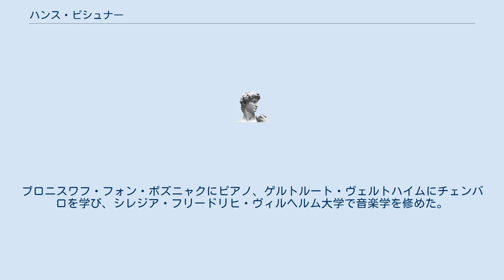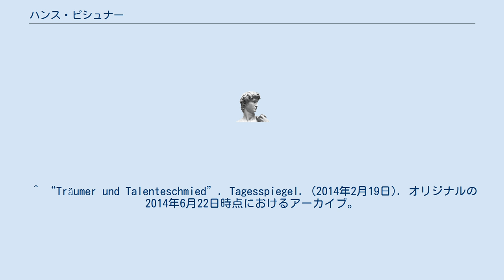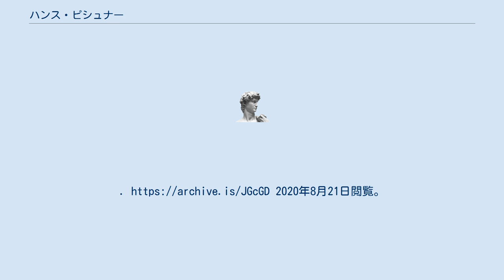ハンス・ピシュナー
フランツ・リスト・ヴァイマル音楽大学の教員
ハンス・ピシュナー（Hans Pischner, 1914年2月20日 - 2016年10月15日）は、ドイツ出身のチェンバロ奏者及びインテンダント。
 ブレスラウの生まれ。
ブロニスワフ・フォン・ポズニャクにピアノ、ゲルトルート・ヴェルトハイムにチェンバロを学び、シレジア・フリードリヒ・ヴィルヘルム大学で音楽学を修めた。
1933年から音楽教師および鍵盤楽器奏者として活躍したが、1939年に第二次世界大戦に従軍し、ソ連の捕虜となった。
1946年にフランツ・リスト・ヴァイマル音楽大学の教員として復員し、1949年に同音楽大学の教授に昇格した。
1950年からベルリン放送協会の音楽部長となり、1954年に文化省音楽部部長に転出して1962年までその任に当たった。
1963年から1984年までベルリン国立歌劇場の総監督を務めた。
1978年から1990年まで東ドイツ文化連盟の議長に就任した。
 1976年にはドイツ民主共和国国家賞、1989年にカール・マルクス勲章を授与されている。
 ベルリンにて没。
 ^ “Träumer und Talenteschmied”. Tagesspiegel. (2014年2月19日). オリジナルの2014年6月22日時点におけるアーカイブ。
2014年6月22日閲覧。
 ^ “Tasten, Träume, Taten”. Tagesspiegel. (2014年2月19日). オリジナルの2020年8月21日時点におけるアーカイブ。
2020年8月21日閲覧。
 ^ Arden, Charles (2014年2月19日). “Décès à 102 ans de Hans Pischner, grande figure de l'art en Allemagne”. Olyrix. オリジナルの2020年8月21日時点におけるアーカイブ。
2020年8月21日閲覧。